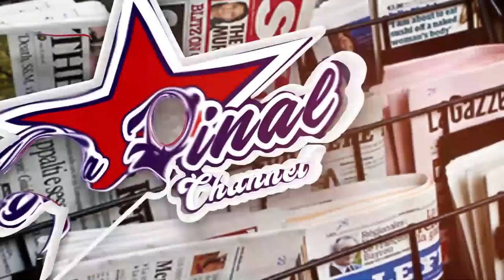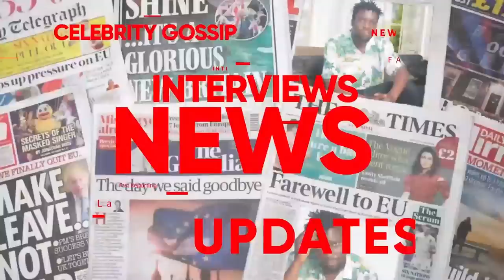GRACE KHAN KAWEDDEMU. EBYA PRINCE OMAR NE FAMILY SI BYA KUGGWA, EYESAZEEKO AMABEERE BITABUSE -CALVIN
TRENDING STORIES